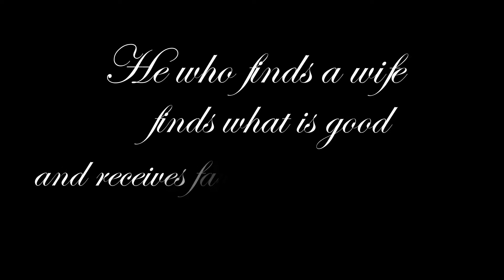Mbithe & Mwendwa "Mathaa" Ceremony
Congratulations Mbithe and Mwendwa on your engagement.